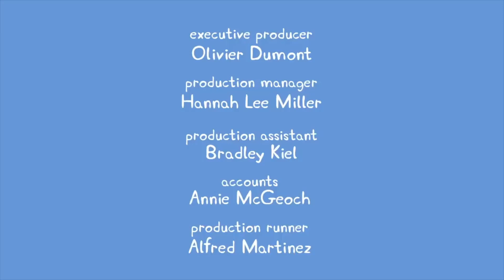PEPPA PIG Full Episode Season 5 Tiny Land SLOW MOTION